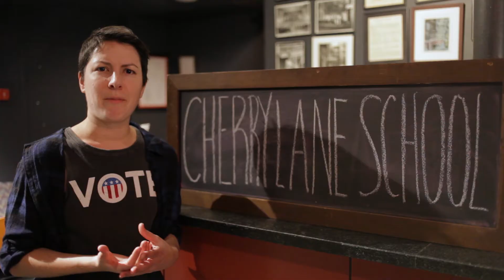Cherry Lane School '17 is Oct 16-28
October 16 at 7pm FREE! PLAYWRIGHT PANEL featuring Sheila Callaghan (Princess Grace Award, Susan Smith Blackburn Award, Whiting Award, MP16 Mentor, and author of Lascivious Something developed during MP06 and then produced by the Women's Project and Cherry Lane), Sarah Einspanier (The Convent of Pleasure at Cherry Lane Mentor Project), Paola Lázaro (Tell Hector I Miss Him at Atlantic Theater Company), Migdalia Cruz (Awards include Helen Merrill Distinguished Playwright Award, Kennedy Center's Fund for New American Plays. Over 50 plays include Another Part of The House, The Have-little, SALT), and more. This event is FREE, but registration is required.

October 23 at 7pm FREE! DESIGNING WOMEN PANEL moderated by Victoria Myers (editor-in-chief of The Interval) and featuring Costume Designer Dede Ayite (Upcoming: Jesus Hopped The A Train at Signature), Sound Designer Jill BC Du Boff (Hand To God on Broadway), Lighting Designer Peggy Eisenhauer (3-time Tony Award recipient), Scenic Designer Rachel Hauck (Upcoming: Latin History For Morons on Broadway), and Lighting Designer Porsche McGovern (We Are Proud To Present... at Playmakers Repertory Company). This event is FREE, but registration is required.

October 24 at 7pm WRITING MASTER CLASS with Matt Williams, creator of the hit TV series "Roseanne" and "Home Improvement".

October 25 at 3pm WRITING WORKSHOP with Webb Wilcoxen, (LAByrinth Theater Company; Musical: Cynthia and the Dreadful Kite).

October 25 at 6:30pm ACTING SEMINAR with Lynn Cohen, (TV: "Sex in the City," Film: The Hunger Games. Drama Desk and Lortel nominations and recently seen at Cherry Lane in Horton Foote's The Traveling Lady).

October 26 at 3pm PLAYWRITING MASTER CLASS with Janet Neipris, Professor Emeritus of Graduate Playwriting and Screenwriting, Department of Dramatic Writing, NYU's Tisch School of the Arts; author of To Be a Playwright.

October 26 at 7pm AUDITIONING FOR THEATER with casting director Kate Murray, casting director for Cherry Lane Mentor Project and The Public Theater.

October 27 at 2pm MOVEMENT WORKSHOP with David Anzuelo, (LAByrinth Theater Company).

October 27 at 6pm ACTING WORKSHOP with Angelina Fiordellisi, Founding Artistic Director of Cherry Lane Theatre, star of Broadway's Zorba and recent Off-Broadway: The Traveling Lady and Out of the Mouths of Babes at Cherry Lane).

October 28, 12noon to 4pm ACTING WORKSHOP with Portia (LAByrinth Theater Company. NYC: The Way Way West, Queen for a Day).